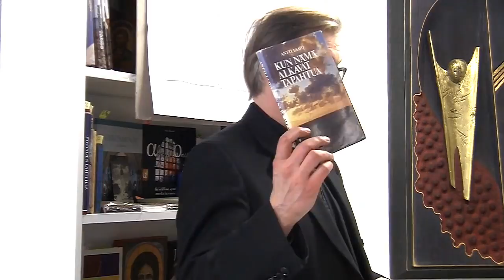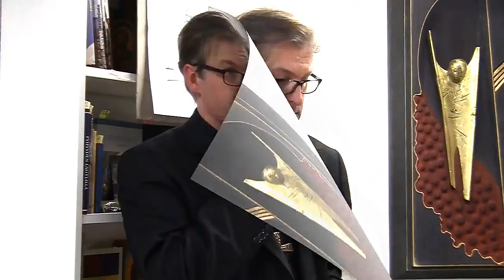Petri Hiltunen - Lopun ajat ja Kristuksen tuomiolle tulo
Aihe kyllä kiinnostaa ja Hiltunen tietää mistä puhuu